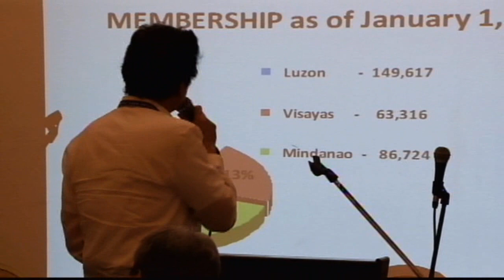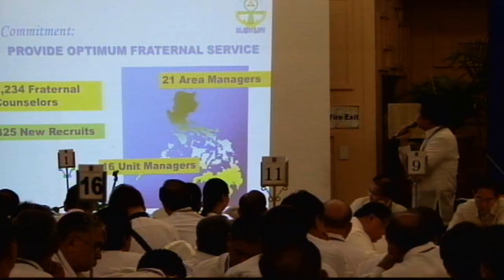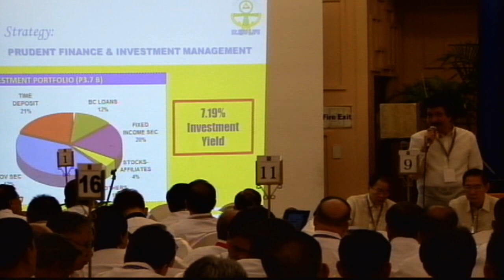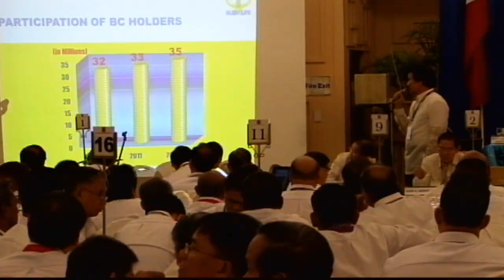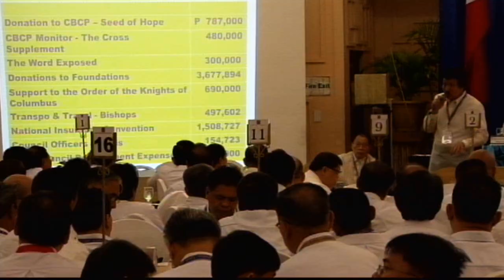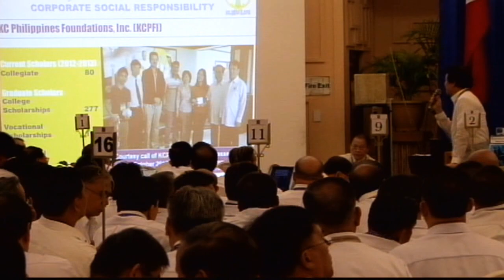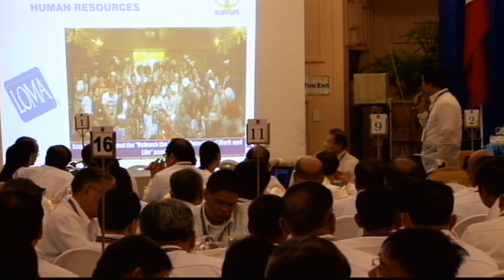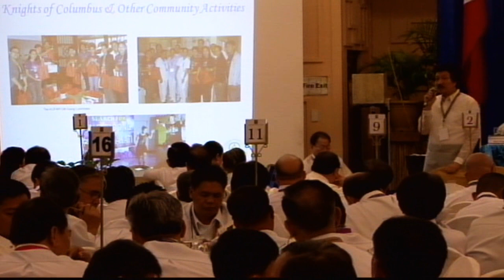KCFAPI Report | 12th Luzon State Convention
Knights of Columbus Philippines Luzon Jurisdiction 12th State Convention last April 27, 2013 held at Manila Grand Opera Hotel.